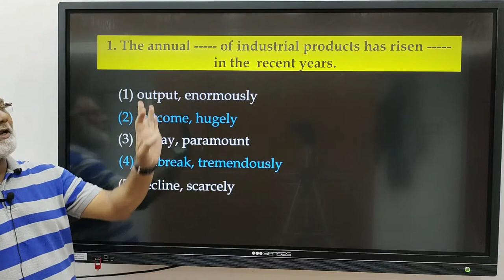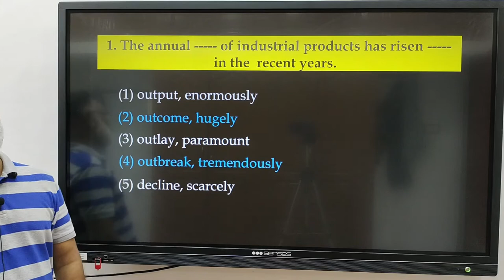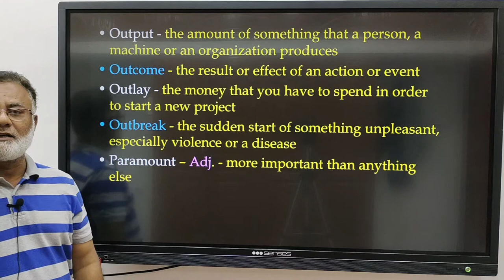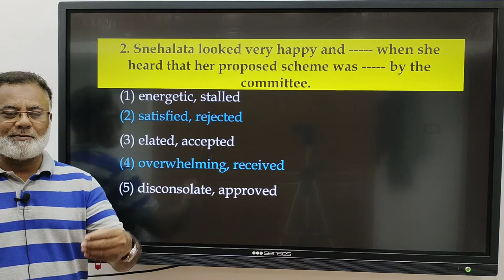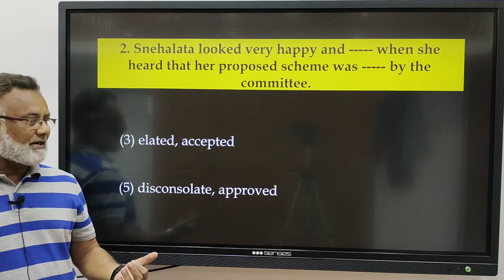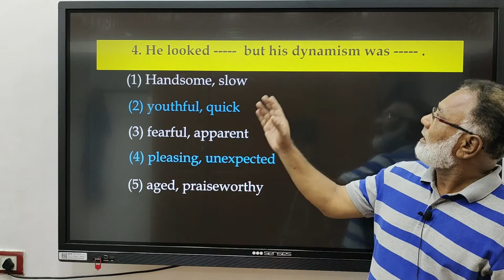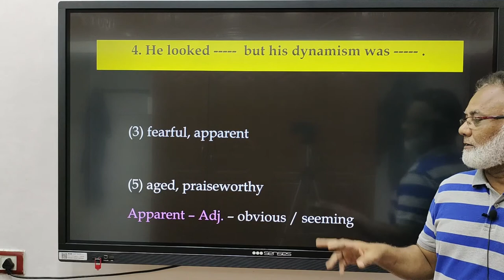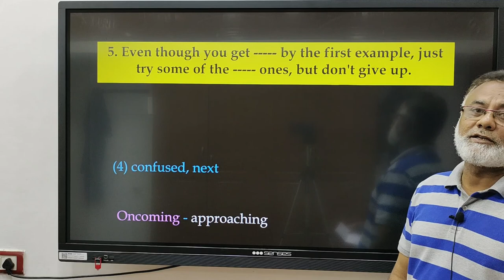ENGLISH DOUBLE FILLERS -6 || EXPLANATION IN TAMIL || BY INULLAH SIR || TARGET SBI || IBPS / RRB /SSC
TARGET SBI || IBPS || RRB || SSC || INSURANCE || ENGLISH GRAMMAR || DOUBLE FILLERS || EXPLANATION IN TAMIL || BY INULLAH SIR